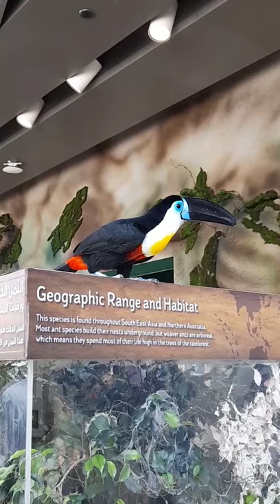Glimpses of The green planet | Indoor rainforest ecosystem in Dubai